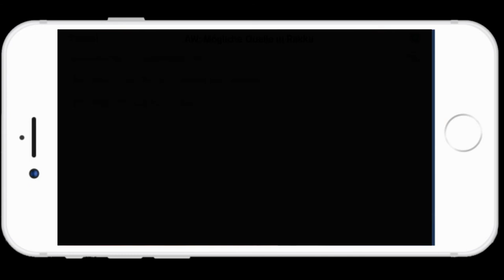NotYourSource | Stoppt die Überwachung von Journalist*innen im Ausland | Reporter ohne Grenzen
Weltweit spionieren Geheimdienste Journalist*innen und ihre Quellen aus. Der Entwurf der Bundesregierung für ein neues BND-Gesetz gewährleistet keinen ausreichenden Schutz. Der Deutsche Bundestag hat jetzt die Chance, die Massenüberwachung vertraulicher Kommunikation zu beenden. Deshalb starten wir heute unsere Kampagne NotYourSource: Fordert mit uns die Mitglieder des Bundestags auf, den Gesetzentwurf entsprechend zu ändern und so ein Zeichen für die Menschenrechte weltweit zu setzen.

BND-Gesetz ändern, Pressefreiheit schützen!